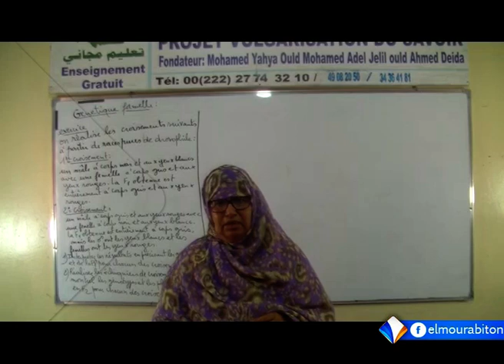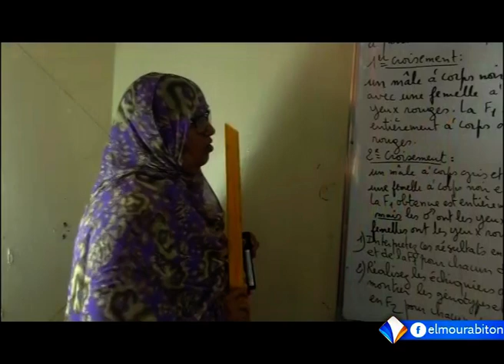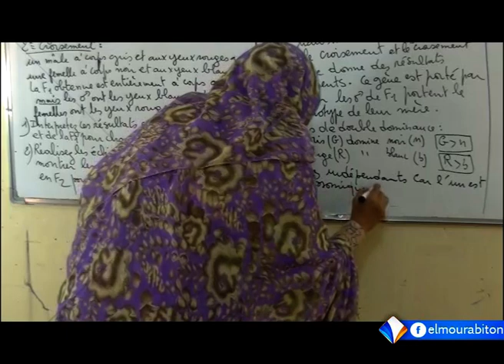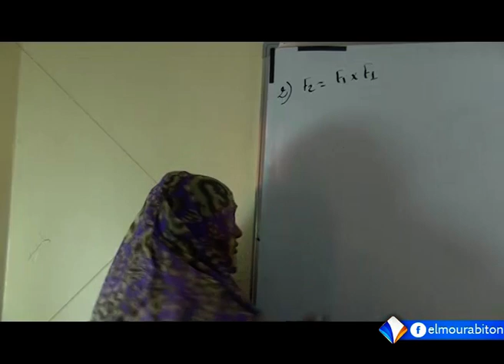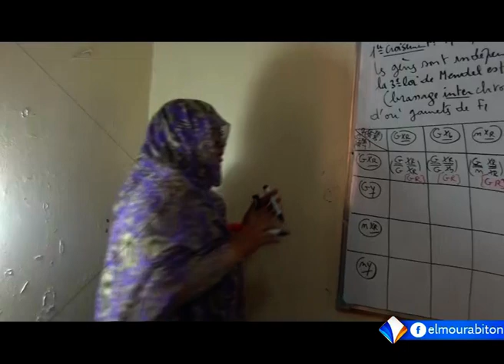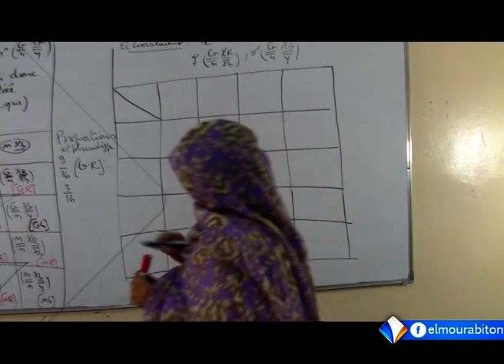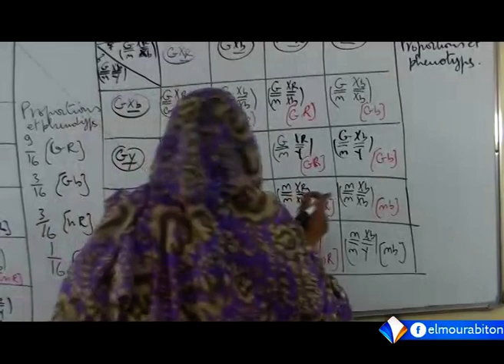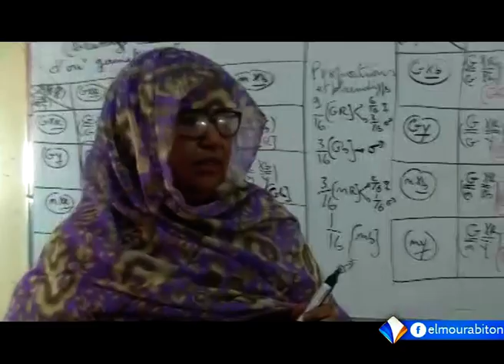Génétique formelle 7D - exercice corrigé | ECOLE NUMERIQUE 2021-06-04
المدرسة الرقمية